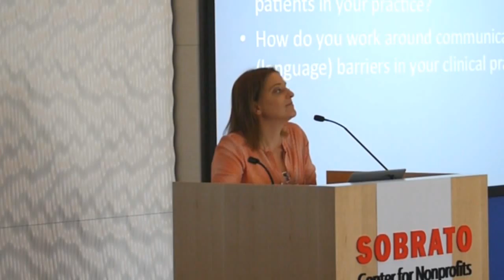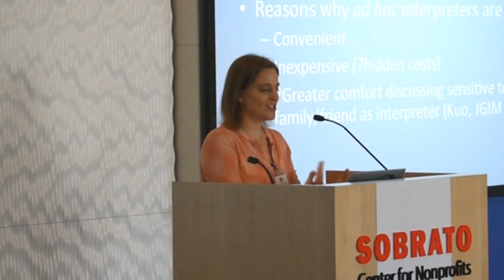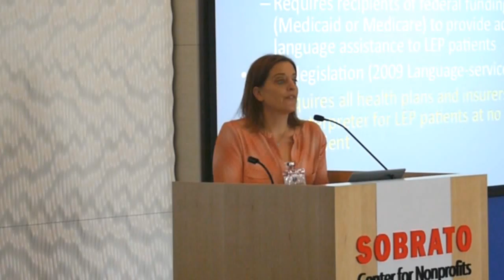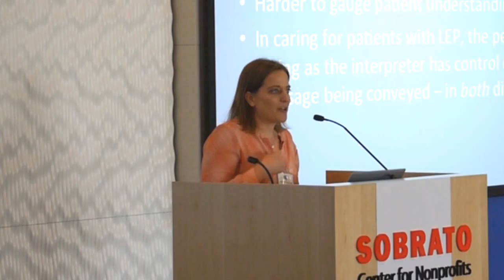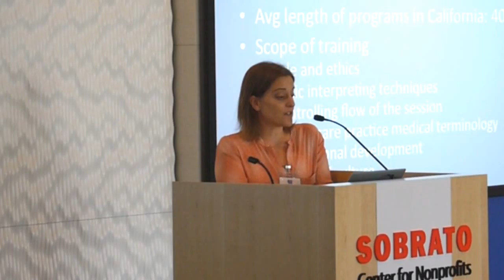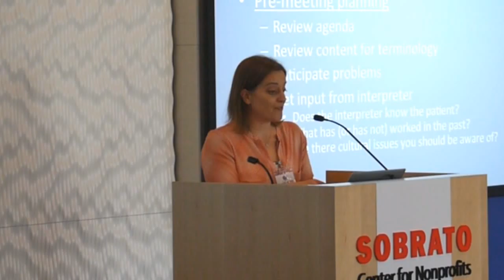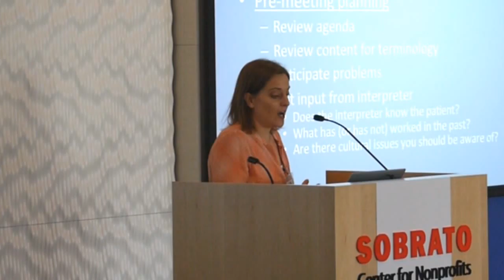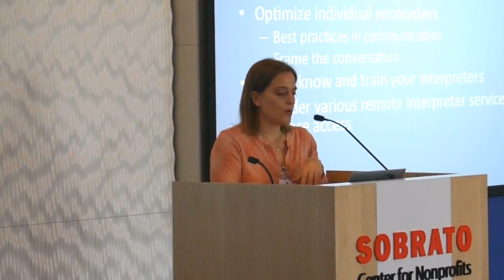Anne Kinderman, M.D.: Working Effectively with Interpreters